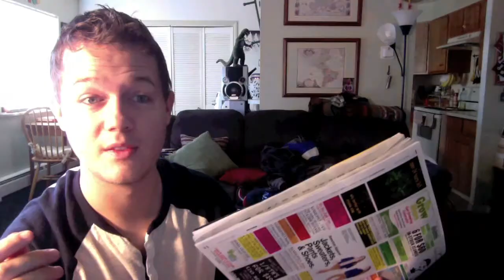Find a Way Ep 1 (Marijuana Legalization in Colorado)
This is the first webisode of Orpheo & the Wrench's new show, "Find a Way". Enjoy!